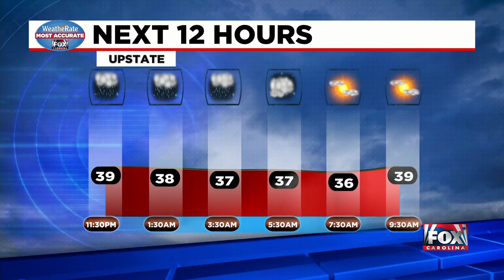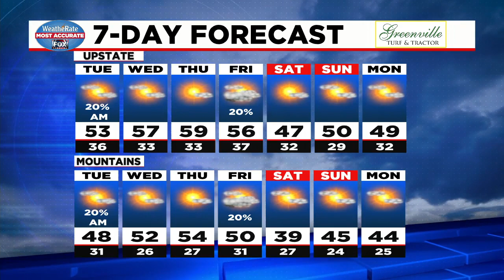9:00 PM News Update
C.J Spiller is being inducted into the College Football Hall of Fame